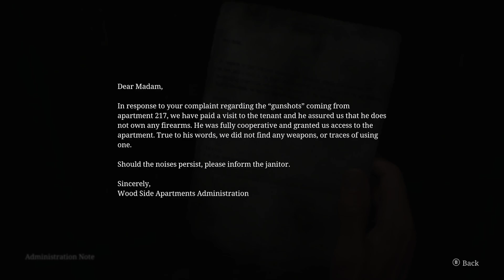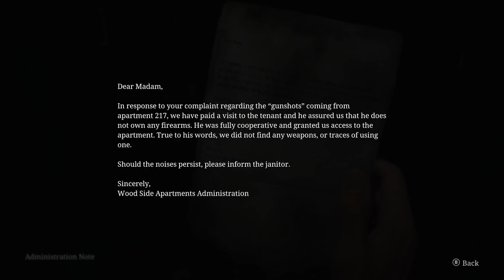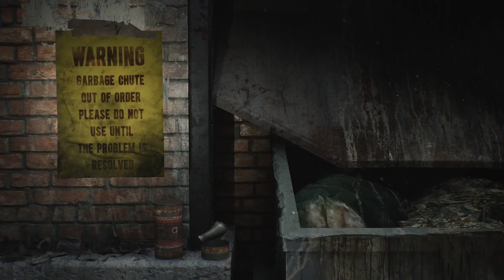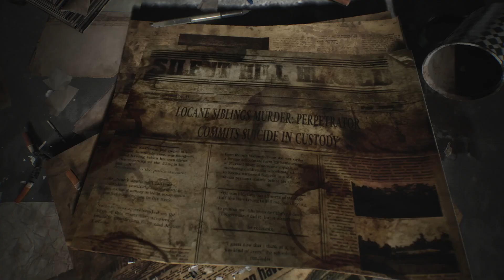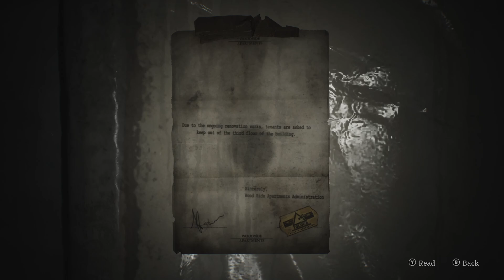Exploring the Wood Side Apartments | Silent Hill 2 Remake | Part 3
For you magnificent person watching this let's play, if you wish to see more gameplay with my amazing commentary you could: Like, Comment or Subscribe to give me the motivation to surpass my self in the future, Thank you in advance friend.